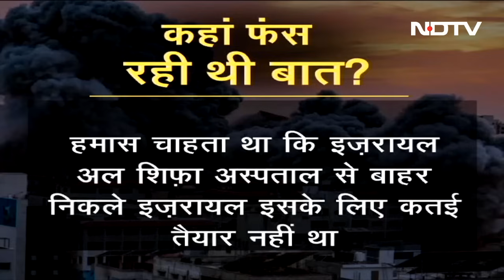Israel-Hamas Ceasefire में कहां फंस रही थी बात? | Khabron Ki Khabar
Israel Hamas War: युद्ध और शांति एक ही सिक्के के दो पहलू हैं. शांति चाहिए तो युद्ध के लिए अहंकार, गुस्से और बदले की भावना को छोड़ना पड़ता है. इजरायल को इसके लिए मनाना आसान नहीं था इसीलिए अभी भी शांति की गारंटी कोई नहीं दे सकता.